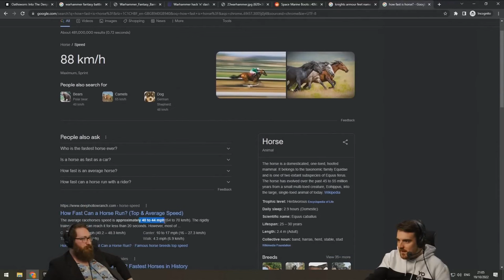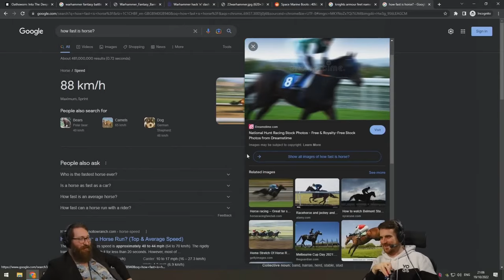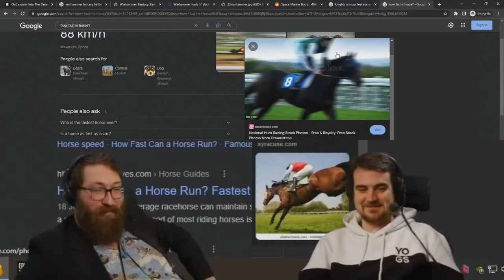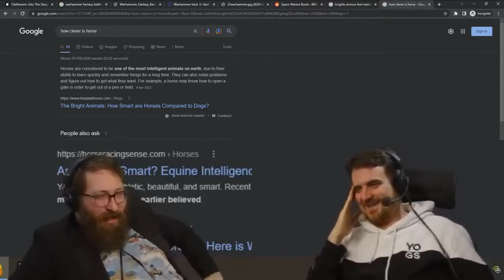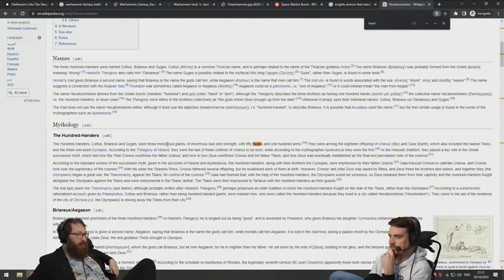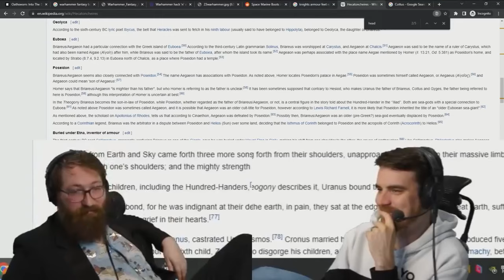Barebacking a Centaur - Tom and Ben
Riding centaurs, centaur IQ, Hecatoncheires: Hundred-Handers